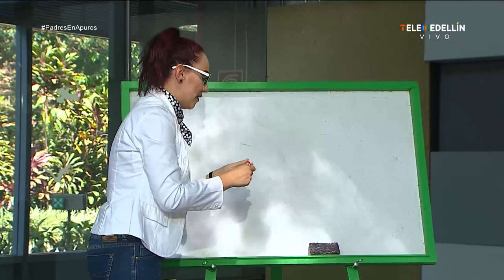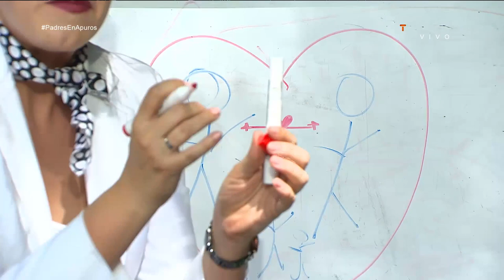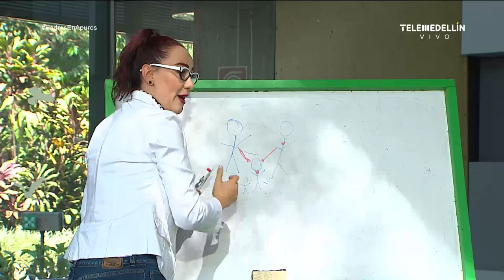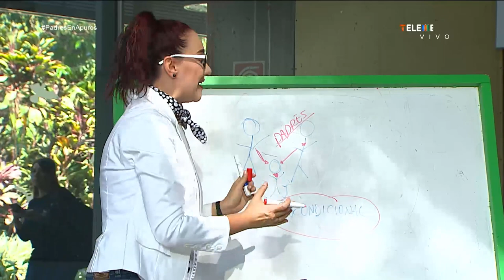Cómo hablar de la SEPARACIÓN con los hijos [Padres en Apuros] Telemedellín